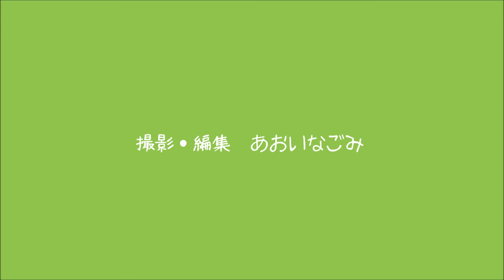野良ニャンコ♪【DSC-HX5V】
黒ネコさんが白ネコさんに猫パンチされてしまいます。しばらくの間、クロネコさんは凹んでしまいますけど、お友達が元気づけに来てくれて、いつも通りに戻りました(*^▽^*)